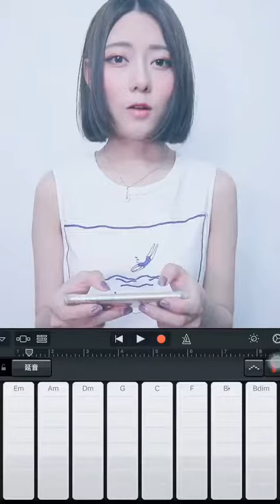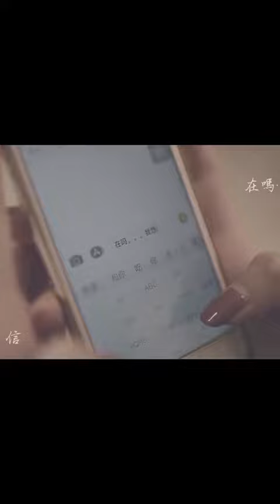【阿細-Cheung】粵語歌合集：追光者，就是愛你，還不來找你，一雙手，沒法討厭你，講真的